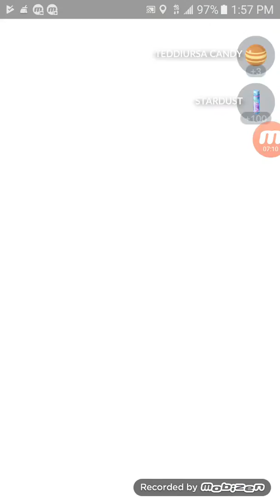Pokemon Go | Episode 8 Hacks!!